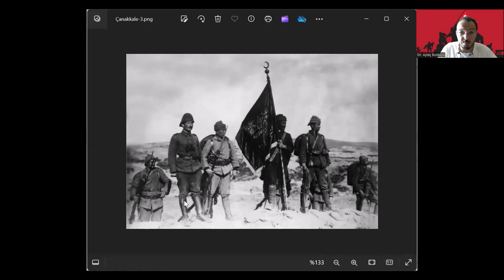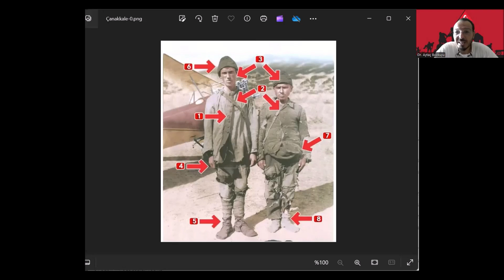Çanakkale Kahramanları Fotoğrafının Sırrı!!!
Lütfen fikirlerinizi bizimle paylaşmayı unutmayın. Video hakkındaki yorumlarınız bizim için önemli. Çekmemizi istediğiniz konuları, sormak istediğiniz soruları yorum olarak bırakırsanız seviniriz.

İyi seyirler.

Dr. Aytaç Bozkuyu